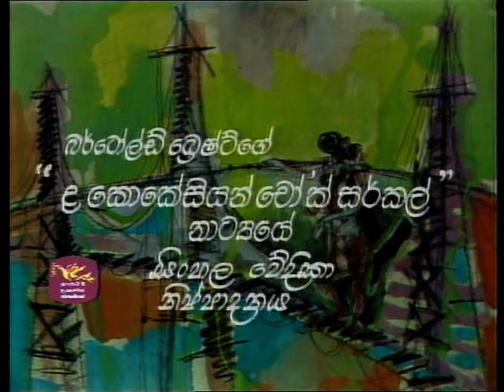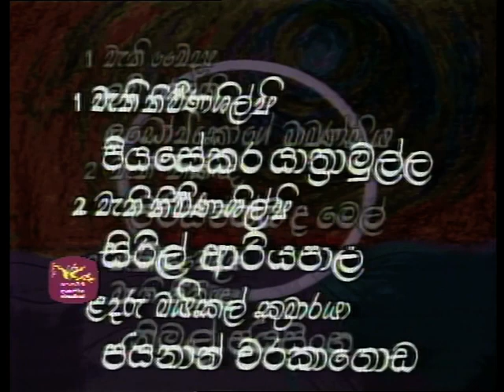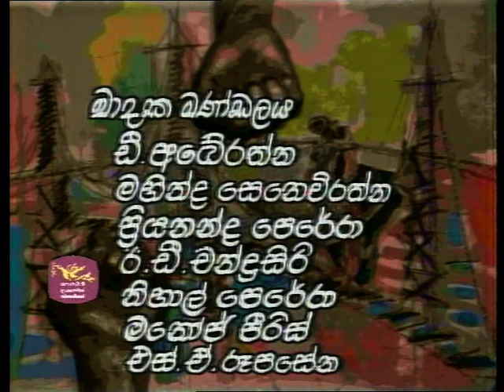Hunuwataye Kathawa Stage Drama Part 01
Hunuwataye Kathawa

The Fat Prince kills his brother the Governer, on Easter Sunday and forces the Governer’s wife to flee. Their son Michael who was left back, is hidden and saved from the Fat Prince by Grusha, a kitchen maid. Two years later Grusha and the Governer’s wife face each other in a custody battle over Michael, in the courts of Judge Azdak. Who will gain custody of the child? Will it be Grusha the maid who saved the life of the child and took care of him in times of difficulty, or will it be the child’s mother who now wants custody in order to take over her dead husband’s estate? Enjoy this entertaining feature stage play and witness how Judge Azdak ingeniously solves the custody battle by drawing a chalk circle.

Director        - Henry Jayasena
Cast              - Henry Jayasena Manel Jayasena, Senin Gunawardana, Sudath Senaratne, Samson Gomez, Chula Kariyawasam, H L P De Silva, Gunawathi Gunawardane, Jeewani Jayasinghe, Yasawathi Abeyratne, Nimal Jayasinghe, Fits Roy De Mel
Category     - Drama
Duration     - 150 Minutes
Language   - Sinhala